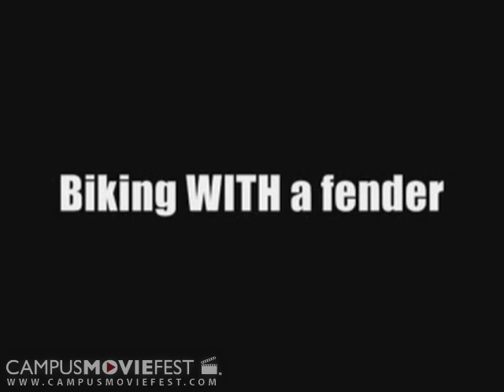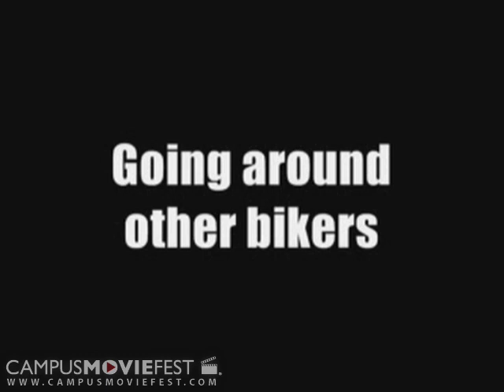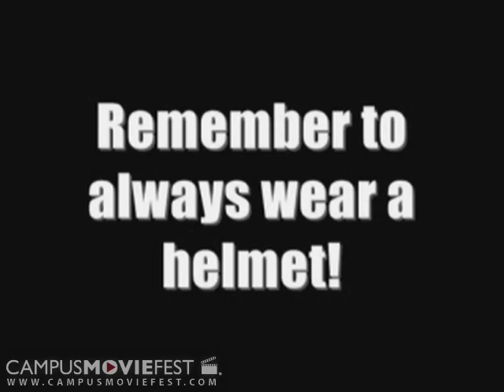The Freshman Biker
Every year more than 25% of Freshman at UC Davis get into a bike accident. All this is mostly linked to their lack of biking rule. So that is where we, Team Hmong Awesome come in to help. This short clip will show these uncouscious Freshman the "right" an

Created by Hmong Awesome at University of California, Davis in 2007 as part of Campus MovieFest, the world's largest student film festival.

The Freshman Biker Cast & Crew :
Yee Yang - Captain
with
Anancy Thao
Kathy Her
Ving Lee
Richard Chang
Sheng Vue
Chee (Suzie) Vang
Candy Yang

More info - CMF Campus MovieFest movie short film festival fest five minutes '5 minutes' 'short film' 'one week' university college coed student 'film festival' 'world's largest' University of California, Davis 2007 '7 days' seven